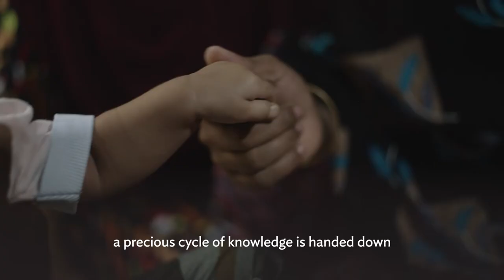Your Story, Your Generation, Your Asia and the Pacific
Spanning borders that stretch across a third of the earth, people from Asia and the Pacific are culturally diverse but remain closely connected, bonded by their belief that family and generations hold the key to their future.

ADB envisions a prosperous, inclusive, resilient, and sustainable Asia and the Pacific, while sustaining its efforts to eradicate extreme poverty in the region.

The people  in this film are not associated with ADB, but they are affected by many of the issues that ADB is addressing in countries across Asia and the Pacific.